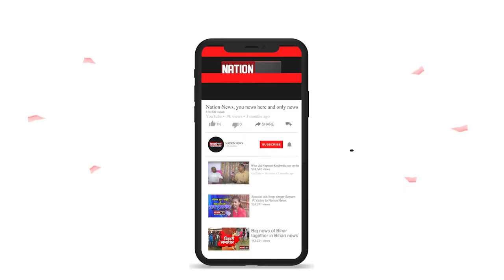J&K की पूर्व CM ने की तेजस्वी यादव की तारीफ , बीजेपी पर साधा निशाना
nationnews nationreview latestnews RJD TEJASWIYADAV MEHBOOBAMUFTI JAMMU&KASHMIR topnews breakingnews latestbiharnews latestupdate biharelection2020 biharassembalyelection biharchunav2020 biharvidhansabhachunav2020 biharpolitics biharpoliticalnews biharpoliticsupdate biharlatestnews jamui pmmodi Biharnews jamuinewsupdate biharnewsupdate livecities news4nation thelivetv theltv aajtak news18india newstoday newstomorrow bihar indianewsupdate ABPlive Republicbharat sushantsinghrajput bhagalpurnewsupdate jahanabadnewsupdate jhajhaJ&M की पूर्व CM ने की तेजस्वी यादव की तारीफ , बीजेपी पर साधा निशाना